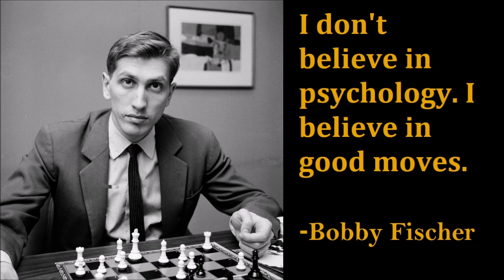THE DRAWMASTER STRIKES BACK! | GM GIRI vs GM WOJTASZEK | TATA STEEL MASTERS